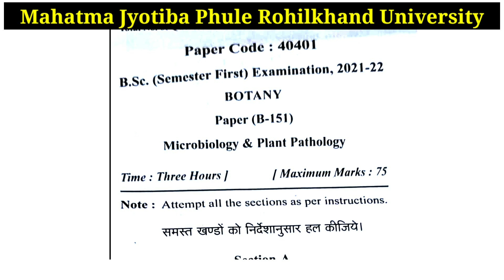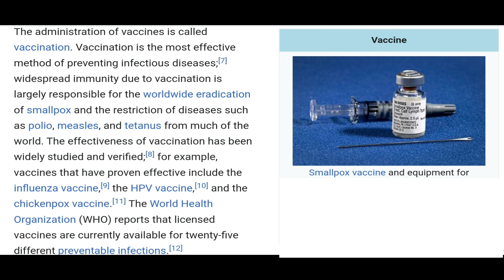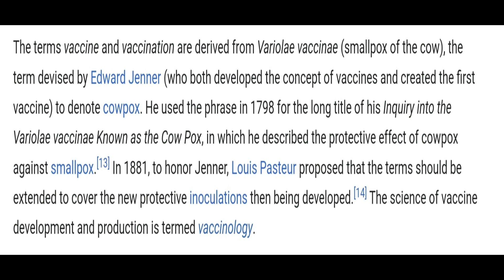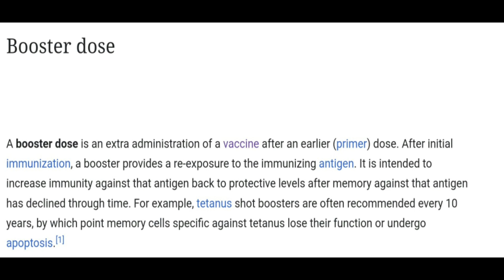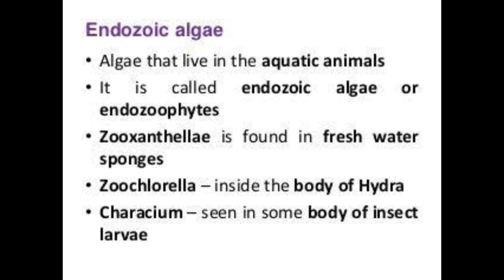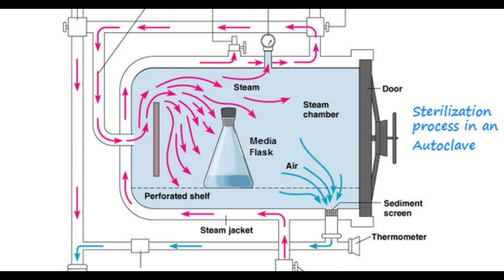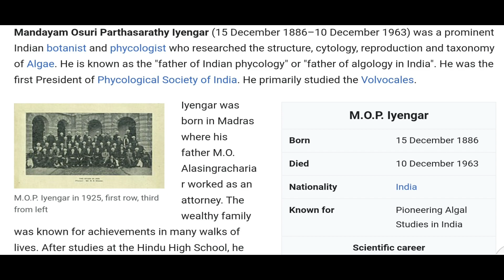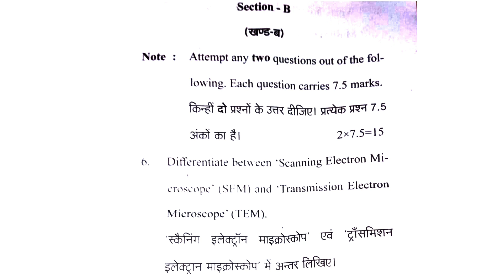Mahatma Jyotiba Phule Rohilkhand Universityiversity Bareilly U.P👍MJPRU Botany Paper 2022 Solution